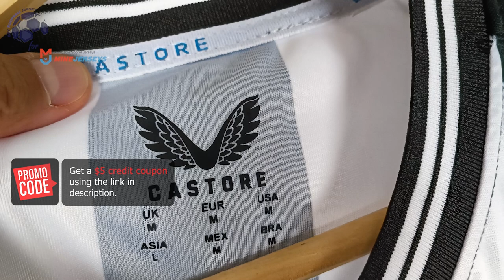Newcastle United Home Jersey 23/24 (Minejerseys) Fan Version Unboxing Review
Discover the Newcastle United Home Jersey 23/24 (Fan Version)
Watch till the end to see how the Newcastle United Home Jersey 23/24 (Fan Version) fits!

The Newcastle United Home Jersey 23/24 (Fan Version) costs only 24.99 $! ** Shipping INCLUDED **

Find out the measurements of the Newcastle United Home Jersey 23/24 (Fan Version).
Size: Medium
Height: 175 cm (5 ft 9 in)
Weight: 70 Kg (154 lbs)

Timecodes
00:00 Overview
00:21 Details View
01:10 Ranking
10:46 Dimensions & Try On

Please watch the Newcastle United Home Jersey 23/24 (Fan Version) video review in 1080p (HD)